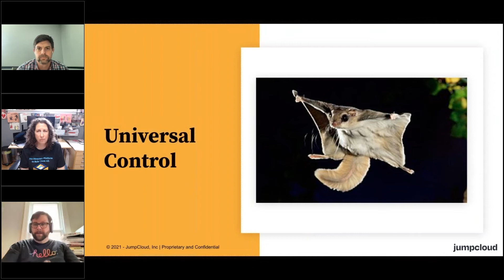How does Universal Control work with two Macs next to each other? {2022}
A snack sized clip from a webinar about how Universal Control can work with two Macs next to each other.

The macOS Monterey update brought ample improvements to help IT admins streamline operations. But these baked-in features are just the tip of the iceberg when it comes to adding efficiencies to your Apple device managementprocesses. Join Apple experts Tom Bridge and Bradley Chambers for a discussion on how to use Monterey’s existing feature set to optimize your ITstrategy. We’ll talk about building off of return-to-service workflows, the macOS 12.3 release, and more.

In this webinar, you will learn:
-What’s changed since the initial release of Monterey and what’s new in the 12.3 beta launch
-How to take advantage of return-to-service workflows, Universal Control, and other features to add efficiency to your IT processes
-Tips for working within and around macOSMonterey ’s shortcomings and opportunities for improvement